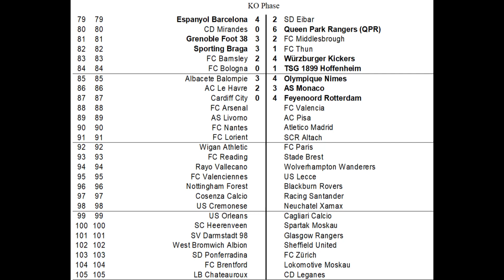M.E.C.O. #087 Cardiff City - Feyenoord Rotterdam I Runde 1 [FIFA 20] [Deutsch]